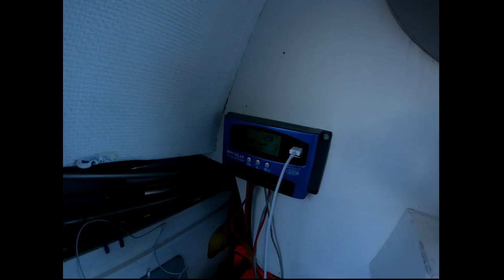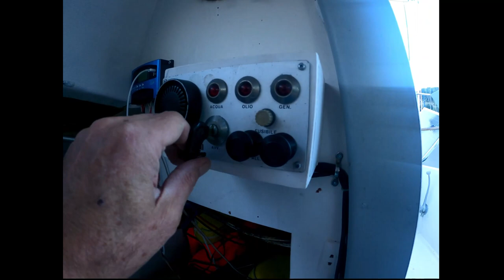Voilier Poker 1973 Refit deuxième phase